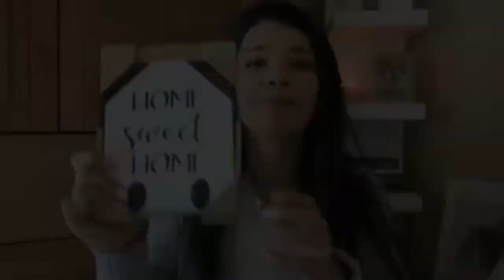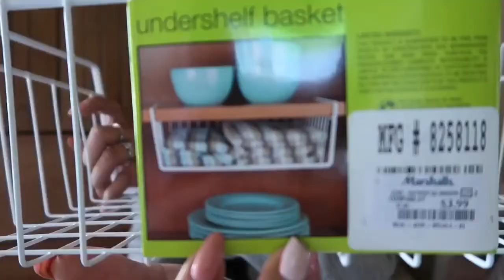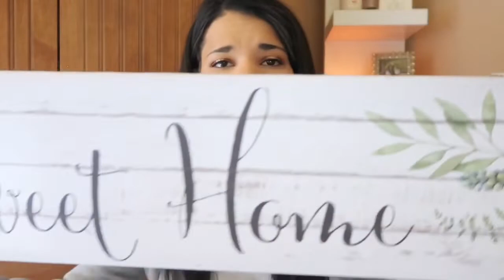Spring Home Decor Haul | Tjmaxx, Marshall’s & More |2019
Hey Guys!!
Today I’m sharing with you a Home Decor Haul. I picked up some home decor items for our home recently and wanted to share. If liked this video please give it a BIG thumbs up and if your new to my channel...please consider subscribing before you leave and I will see you in the next one. Bye!

Cardigan: Old Navy
Shirt: H&M
Eyeshadow: Anastasia (Soft Glam Pallet)
Stilla: Stilla Glitter (Kitten Karma)
Foundation: Makeup Revolution Liquid
Bronzer: Too Faced (Chocolate Sole Med- Deep) & Becca (Khloe Pallet)
Blush: Essence: Satin Blush
Mascara: Too Faced (Better Than Sex)
Contour: Kat Von D (Contour Pallet)
Setting Powder: Fit Me Powder
Concealer: Fit Me & Tarte Shape Tape
Setting Spray: Morphe

FAQ:

Age: 29
Sign: Gemini
Race: Half Black/Half White
Height: 5’2” (on a good day)
Status: Married
Location: Washington State
Children/ Mother: No
Car Model: Nissan Maxima
Camera Used: Canon G7X Mark ii
Editing Software: Imovie
App For Thumbnails: PicMonkey & Phonto
Where Do You Get Music: Youtube
- Vlogs No Copyright

(Its Free!)